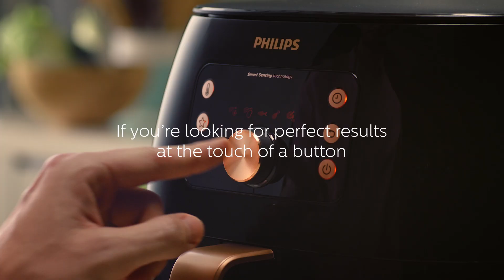Philips Airfryer XXL Smart Sensing HD 9861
If you're looking for perfect results at the touch of a button, check out the Philips Airfryer XXL.

Smart Sensing Technology cooks perfect dishes, automatically.

Savour the best of Life. Make meals the smarter way.